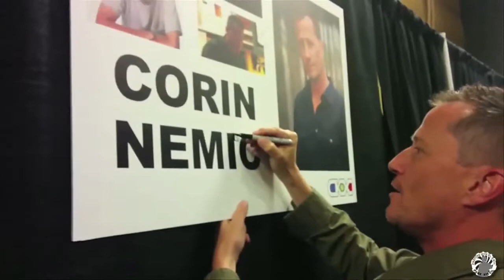CKExpo 003 Corin Nemec